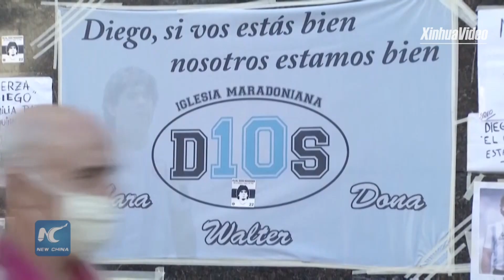Maradona has ‘amazing’ recovery after surgery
Former Argentinean soccer star Diego Maradona has had an "amazing" recovery after an operation for a hematoma on the surface of his brain, said his personal physician Leopoldo Luque on Wednesday.